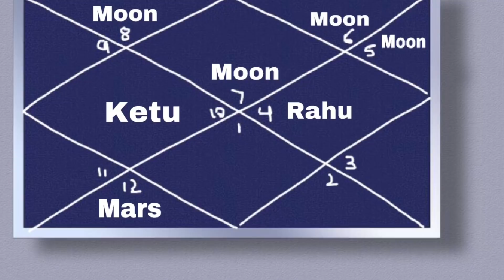Tula Rashifal 23-31January 2019|libra sign|कैसा रहेगा जनवरी का चौथा हफ्ता तुला राशि के लिए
if you want to know more about librasign 2019,
Astrology,Tantra, Mantra,hand reading,palmistry,Learn Numerology,Tarot reading,vastu tips,Reiki,stories,Inspirational quotes and Motivational videos,Learn tarot,Learn Astrology,Learn vastu,health and wellness.